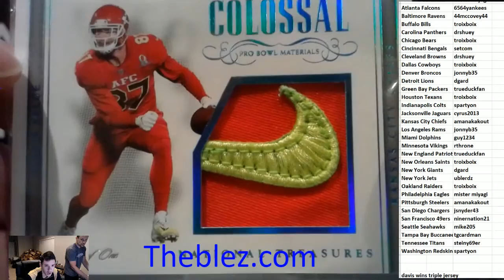1/1 random NT football 2017 PYT #74